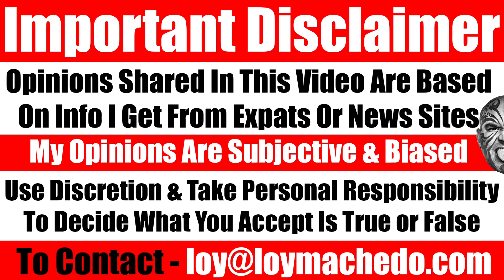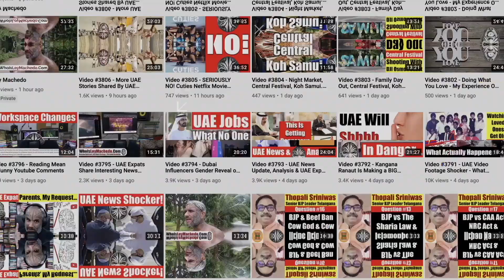Job Interview Tips You Wish Someone Had Told You, Advanced Level Interview Strategies - Video 6684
In this video, I share a few advanced level Interview tips for job seekers for the year 2023. I focus on the aspect of why it is important to express and not impress, why it is necessary for you to prepare for the worst and never the best, and finally how you can ensure that you succeed more times than you fail when you appear for an Interview.
Loy Machedo
Interview Tips, Interview Tips for 2023, Advanced Level Interview Tips, How to Ace an Interview, How make sure you succeed at an interview, Loy Machedo on Interview Skills, Interview Tips & Tricks, Interview Dos & Donts
TO JOIN MY PRIVATE FACEBOOK GROUP
loymachedo shares
Job Interview Tips You Wish Someone Had Told You, Advanced Level Interview Strategies